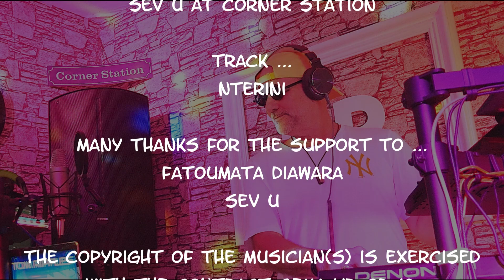Sev U & Fatoumata Diawara - Nterini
Welcome to my live session "Sev U at Corner Station" with my remix of "Nterini" by "Sev U & Fatoumata Diawara". You find an overview of all my live sessions
Other live sessions with electronic music
Fatoumata Diawara
Fatoumata Diawara is a Malian singer-songwriter living in France. She was born in 1982 in the Ivory Coast to Malian parents. Fatoumata initially spent her childhood in Abidjan with her parents, who ran a dance troupe in which she also performed. As an adolescent, she was sent back to their native Bamako in Mali to be raised by an aunt. Her aunt, an actress, gave her access to the theater world. When she was eighteen, Fatoumata moved to France to pursue acting. She began her career as an actress in theatre and in film. Fatoumata briefly returned to Mali for a film role, but fled back to Paris to avoid being coerced into marriage by her family.
Fatoumata later launched a career in music, collaborating with numerous artists. She took up the guitar and began composing her own material, writing songs that blend Wassoulou traditions of southern Mali with international influences. She has said that she is "the first female solo electric guitar player in Mali". Fatoumata wrote every song on her debut album "Fatou", which was released in 2011. She has spent recent years touring the world, with a landmark performance for the English-speaking public at the 2013 Glastonbury Festival. Alongside many European gigs, her schedule has taken her to South America, Asia and Australia, as well as on multiple trips to the US.
Fatoumata's music combines traditional Wassoulou with international styles. Noted for her "sensuous voice," Fatoumata sings primarily in Bambara, the national language of Mali, and builds on the tradition of "songs of advice" from the culture of her ancestral Wassoulou region. In her songs, she has addressed issues such as the pain of emigration, a need for mutual respect, the struggles of African women, life under the rule of religious fundamentalists, and the practice of female circumcision. About the song "Mali-ko (Peace/La Paix)" Fatoumata said, "I needed to scream with this song, 'Wake up! We are losing Mali! We are losing our culture, our tradition, our origins, our roots!'"
Recommended Youtube channels
Streaming
Listen to my music on all well-known streaming portals, for example on ...
Chapter of this live session
00:00 Nterini [Sev U & Fatoumata Diawara]
05:53 Closing credits